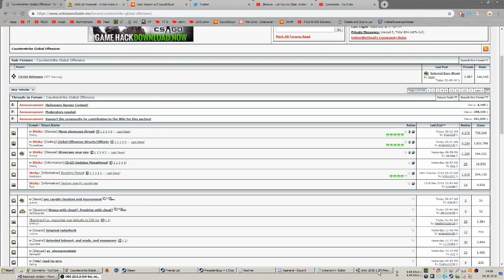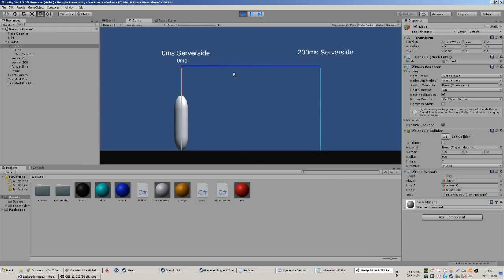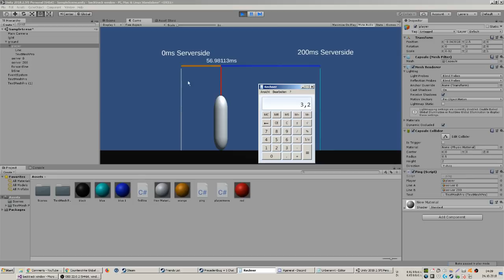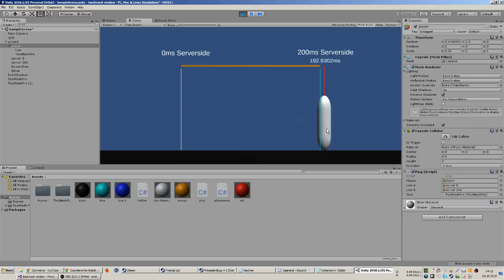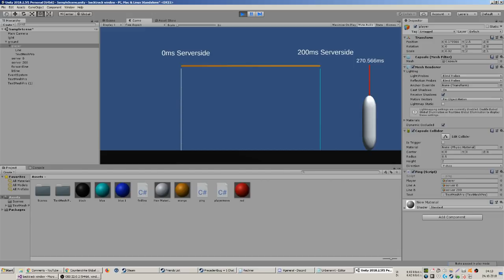1s Mexico Backtrack Patched, now what?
this channel is deprecated. new videos/streams on this channel Backtracking got patched and i will show you a solution on how to maintain your beloved backtrack window.

Hardcore is the only Core.
99% Entertainment, 1% Gameplay.